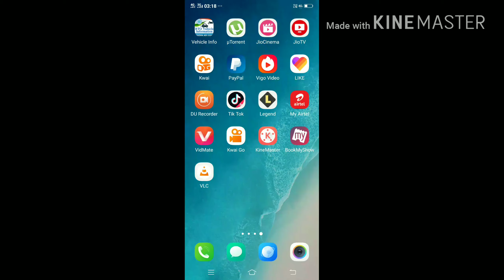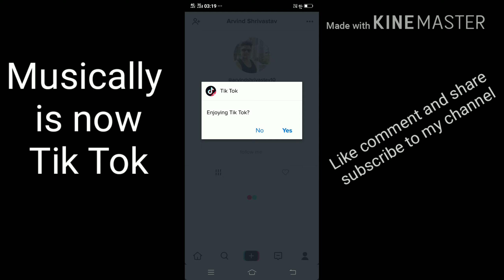Musically is now Tik Tok - New Update 2018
Musically has now become Tik Tok After the upgrades.  New updates of Musically has now launch you can update it on playstore.
How to update Musically into Tik Tok,
Musically Merging with Tik Tok to create single global short video community.